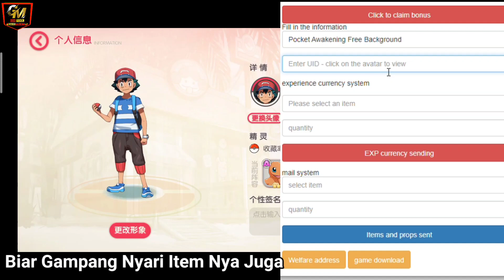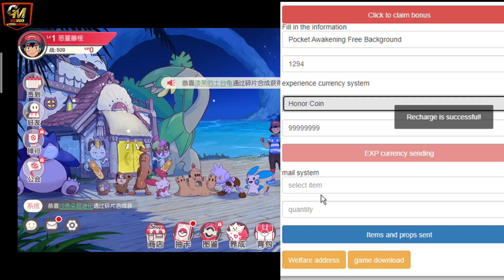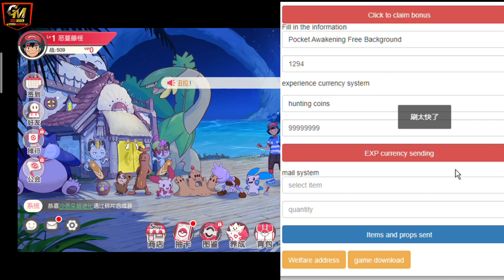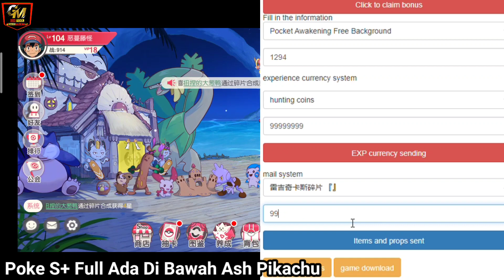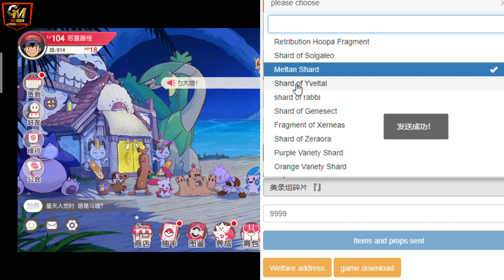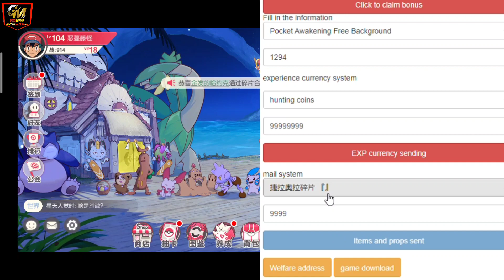GM TOOL FULL Pocket Incoming New Update - FULL 9999999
• Name Game  :
Pocket incoming GM TooL Full
📌 New Link Game :
Di Komentar
📌 SpeedCN MOD Free VIP Trial 1jam :
Di Komentar
📌 Tap Screen Translate Prem :
Di Komentar
• Gift Code          :  -
• Size File            :  -
• Full size            :  746+mb
• Language         : China

Pet war private server,
Pet war gm tool,
Pet compact gm tool,
Pocket awakening private server,
Pocket awakening gm tool,